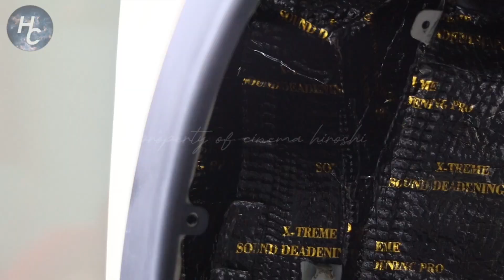Honda HR-V, Full Cinematic Video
Jika Ada Kritik dan Saran Tulis Di Kolom Komentar Yaa.